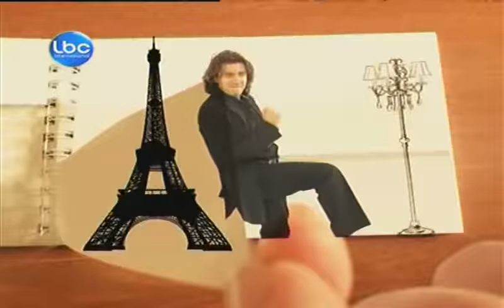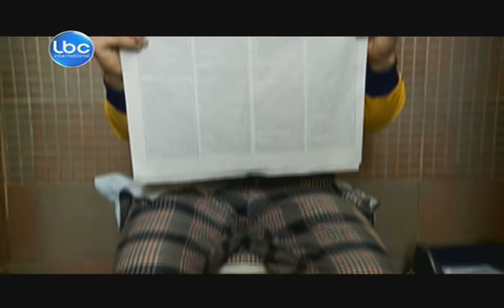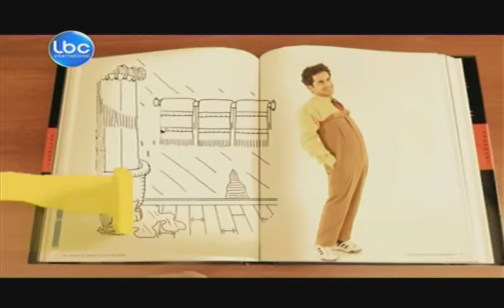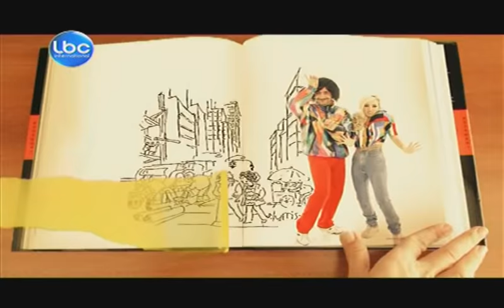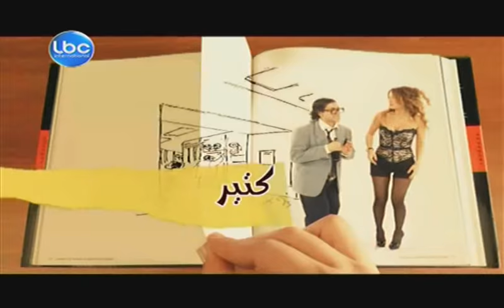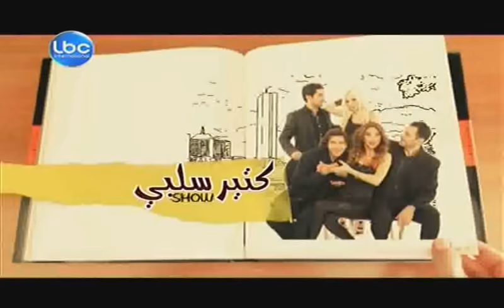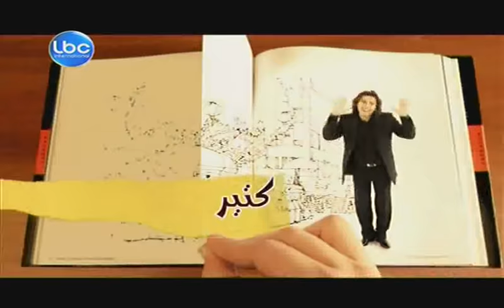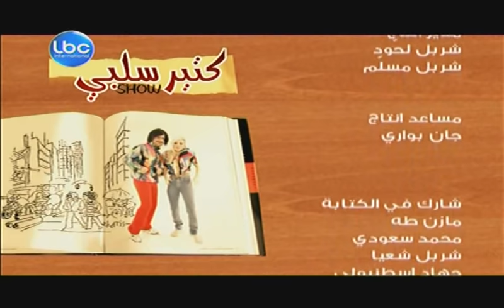Ktir Salbe Show - Episode 4- Season 2